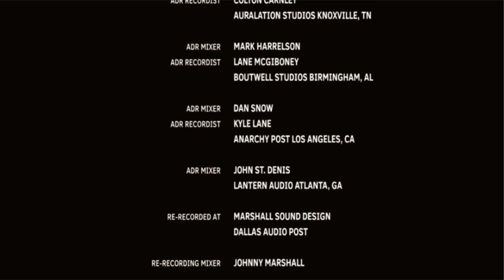أخطر افلام الاكشن The Channel 2023 [ القناة ] مترجم كامل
بعد فشل سرقة مصرفهم ، يجب على مجرم يائس ، وشقيقه الخارج عن السيطرة ، وطاقمهم المتنوع من مشاة البحرية السابقين الهروب من نيو أورلينز وعميل مكتب التحقيقات الفيدرالي المصمم الذي يلاحقهم.